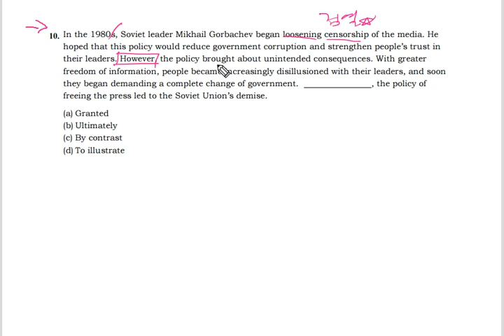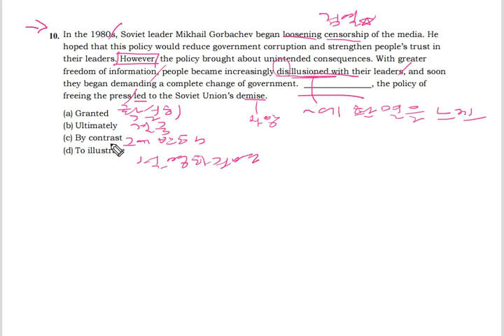텝스 04 독해 10 해설 곽영어